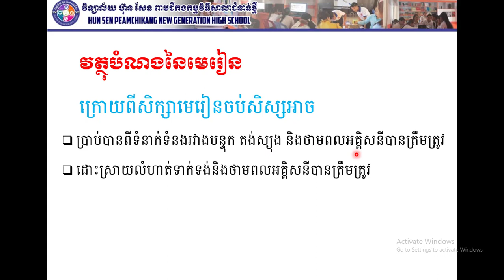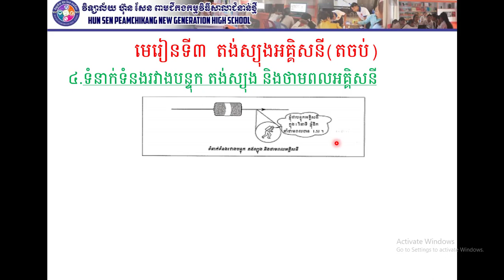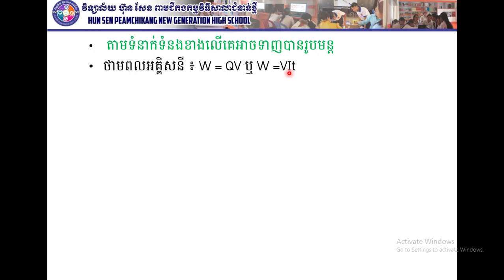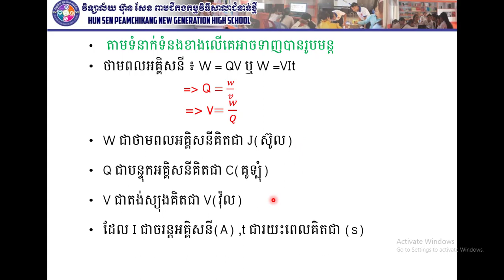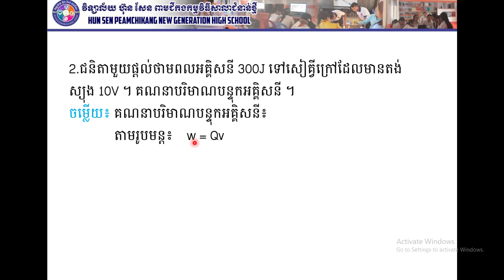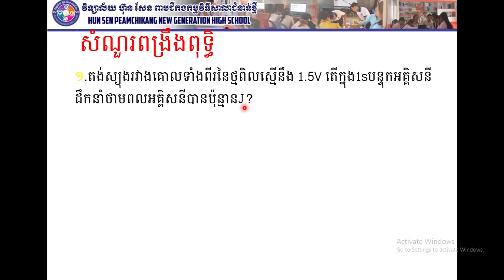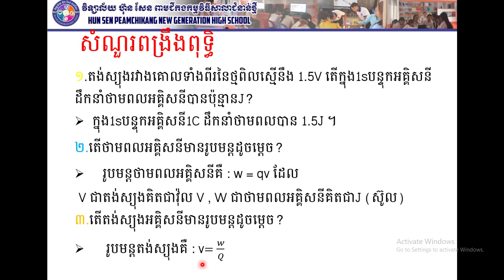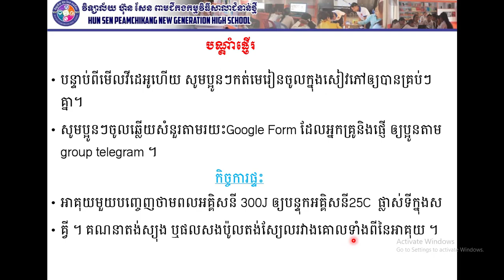រូបវិទ្យាថ្នាក់ទី៧ មេរៀនទី៣ ៖ អគ្គិសនី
បង្រៀនដោយអ្នកគ្រូ ញឹម សុខគាង បង្រៀននៅវិទ្យាល័យ ហ៊ុន សែន ពាមជីកងជំនាន់ថ្មី ។ លោកអ្នកតាមដានយើងខ្ញុំតាមរយៈ